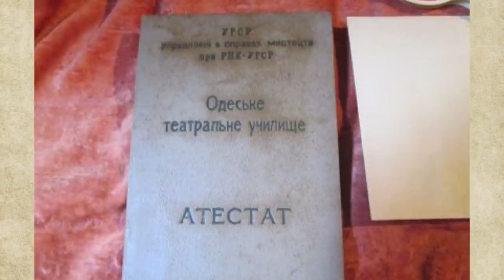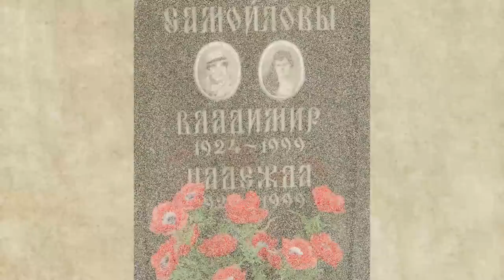Как сложилась судьба Владимира Самойлова?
Владимира Самойлова мы знаем по многим картинам, но пожалуй самой известной является "Свадьба в Малиновке". Этот актер играл сильных, фактурных мужчин, в которых зритель видит мужественность и характер. О судьбе Владимира Самойлова, его творческом пути в этом видео...